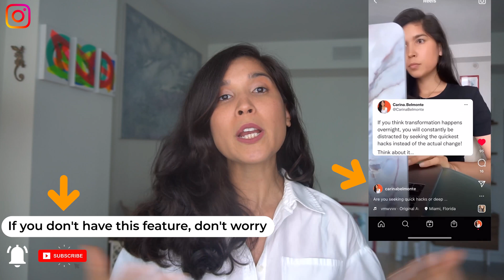Reels Video Editing Templates - to create your videos faster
In this video, I share a quick tutorial introducing a new Reels feature to help you create your videos faster.

In this reels editing tutorial, I explain how video templates will accelerate your content creation and help you create an editing style.

Reels video editing templates were recently introduced, which is the second part of this reels tutorial. I'm answering all of your editing questions in this new episode.

Watch this quick second-part Instagram reels tutorial, and let me know how you will be applying video templates to your Reels.

To catch part 1, click below.

Reels Video Editing Templates - how to apply it to your content